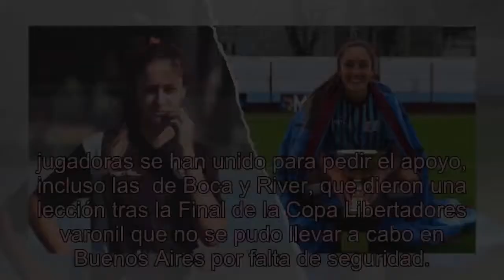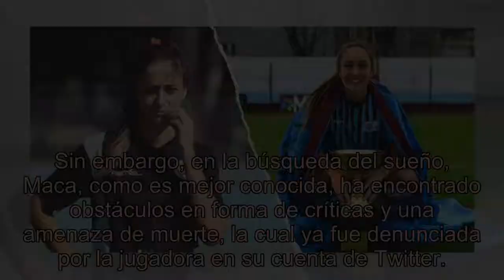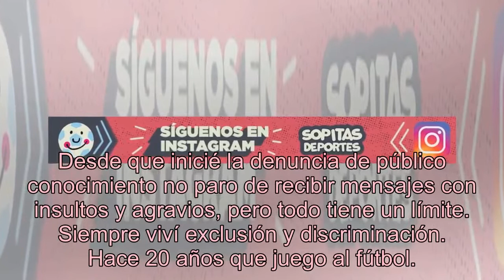Mundo enfermo y triste: Jugadora argentina fue amenazada de muerte por impulsar el futbol femenil